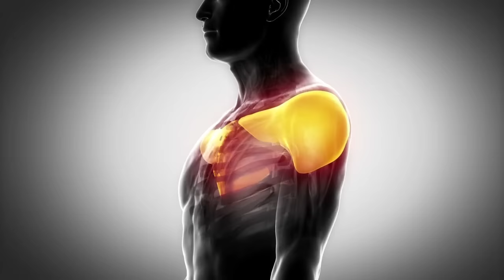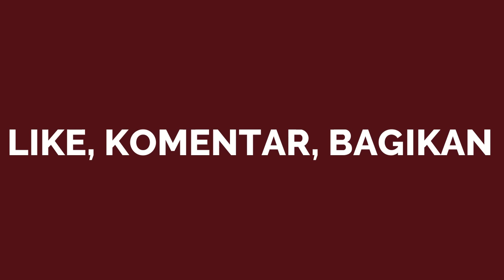12 Tips Untuk Mengatasi Dan Menghilangkan Sifat Pemalu (Menghilangkan Rasa Malu)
Ikuti 12 tips berikut ini untuk mengatasi dan menghilangkan sifat pemalu agar kedepannya kamu bisa menjadi lebih percaya diri menjalani hidup. Kesadaran diri pada umumnya adalah faktor utama yang menyebabkan seseorang memiliki kepercayaan diri yang rendah. Tetapi, jika kamu tidak mulai berbicara dengan orang lain, kamu tidak akan pernah berhenti menjadi seorang yang pemalu dan canggung. Untuk mengatasi hal itu, sering-seringlah berlatih untuk berbicara lebih terbuka dengan teman, keluarga, atau bahkan orang asing.

Mungkin Ini terdengar menakutkan, tetapi kalau kamu ingin mengatasi rasa malu dan kecemasan sosialmu, kamu harus sering menempatkan dirimu di sekitar orang-orang sehingga pada akhirnya kamu akan menjadi terbiasa. Selain itu, berilah dirimu kesempatan dan mulailah mengatakan iya kepada undangan atau ajakan orang lain. Melakukan Ini akan memungkinkanmu untuk lebih sering berada di sekitar orang-orang dan bersosialisasi dengan mereka yang memiliki minat yang sama denganmu.
Merawat diri sendiri merupakan tips lainnya yang dapat meningkatkan kepercayaan dirimu secara signifikan. Dengan hanya melakukan hal-hal kecil seperti: lebih rutin mandi, menjaga gaya rambut agar tetap rapi, dan mempertahankan postur tubuh yang tegap bisa membuat perbedaan besar terhadap apa yang kamu rasakan tentang dirimu sendiri. Lalu, untuk mendapatkan kepercayaan diri dan harga diri, temukan sesuatu yang kamu sukai dan kuasai. Mengetahui bahwa kamu memiliki beberapa kualitas unik yang tidak dimiliki orang lain akan membantumu menerima diri sendiri dengan sepenuh hati.

Dengan mempraktekkan ke 12 tips ini setiap hari, kamu bisa secara perlahan-lahan mengatasi rasa malu sehingga pada akhirnya kamu menjadi lebih percaya diri dan berani menunjukkan siapa dirimu di depan umum  tanpa takut dihakimi orang lain.